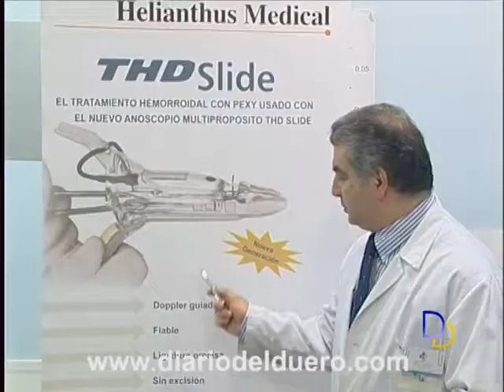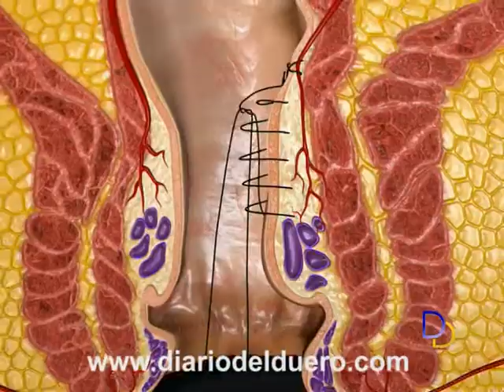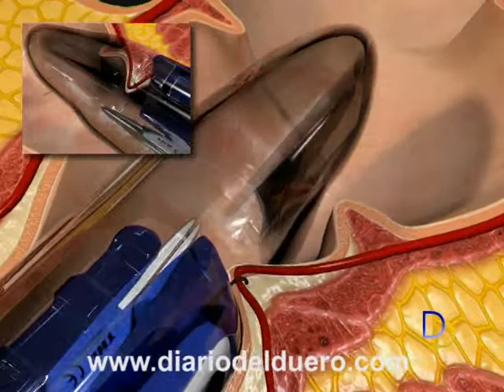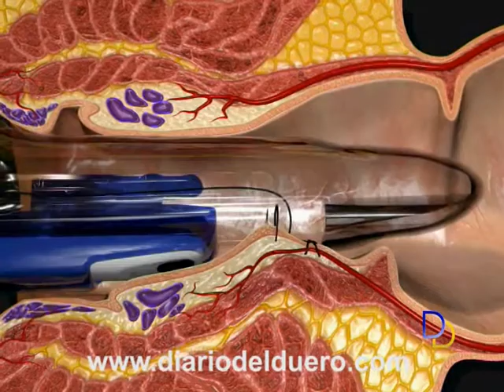Aranda, pionera en tratamientos no abrasivos de hemorroides